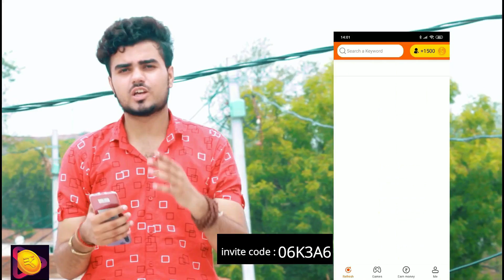O Mehndi Pyar Wali Hathon Pe Lagaogi l Dil Tod Ke Hasti Ho Mera l Manan Bhardwaj l Hindi Song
song credit-
Song Name : Dil Tod Ke ( New Version )
Singer Name : Manan Bhardwaj & Sathak
Model/Actor Name : Manan & Sarthak
Music Comp. : Manan Lyricist :
Music Label : The Manan Bhardwaj

Ek Dua Mangi HaiMaine Bhi Khuda Se
Key Khda karaTukhe Meri Deed Na Ho
Tu Bhi Tarse Jaise Main Tarsa Huu.
Tere Ghar Bhi Is Sa Bheed Na.Ho.

O Mehandi Pyar Wali  Hatho Pe Lagogi
Ghar Mere Bad Gair Ka Basaogi

Ho Mujhe Marne Se Ho Mujhe Marne Se
Ho Mujhe Marne Se Pehle Hi Yakin Tha

Ki Ye Kam Mere Bad Karogi
 O Dil Tod Ke  Hasti Ho Mera
Wafaye Meri Yad Karogi

O Dil Tod Ke
Haa Dil Tod Ke Hasti
Ho Mera Wafaye
Meri Yad Karogi

Karti Thi Jab Baat Lagakar
Thar Thar Jaiss Fool Hain Jharte
Hoth Hai Tere Jaise Gulab Ke
Do Latte Aptte Apas Me Ladte

Mai Bhi Lada Un Logo Se..
Jo kahte The To Nakli Hai
Rishte Tode Yaar Bhi Chhode
Tere Liye Ki Tu Aski Hai

Asli Yaha Par Koi Nahi.
Teri Jaisi Firti Lakhon Hai
Dil Loot Ke Ese Hasti Hai
Tu Ladki Hai Daku Hai

Kay Yaad Wo Jamana Mere Payar Ka
Chain Lut Na Tu Dil Ke Karar Ka

Ho Jab Dunia Mein Jab Dunia
Mein Main Na Raha
To Kise Barbad Karogi

Wafaye Meri Yaad Karkgi
Ho Dil Tod Ke
Ho Dil Tod Ke Hasti Ho

cast-
Prince Yadav
Priyanka
Abhinav Gangele
Rahul Yadav

Camera man -Amber Tiwari